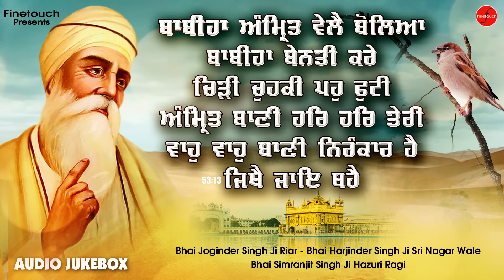New Shabad Gurbani 2023 | Jukebox 2023 | Shabad Kirtan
Finetouch  & Rupinder Singh Presents The Official Jukebox Of Latest Shabad Gurbani 2023 Jukebox (babiha Amrit Wele Boleya)

Amazon Music :
Jiosaavn :
Wynk :
Hungama -
YouTube Music -
Resso -